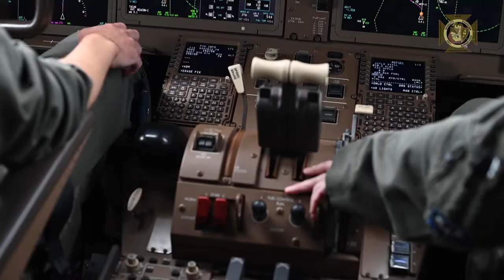Mobility Guardian Now: Tactical data link from Airmen's perspective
UNITED STATES
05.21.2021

Air Mobility Command Advanced Battle Management System lead, Lt. Col. Daniel "Glaze" Hilferty, and U.S Air Force Airmen who participated in Mobility Guardian 2021 share their experiences with tactical data link (TDL) during the exercise in Alpena and Oscoda-Wurtsmith, Michigan, May 21, 2021. Mobility Guardian includes Air Mobility Command’s first large-scale training on Agile Combat Employment, employment of Multi-Capable Airmen and focuses on Advancement Battle Management Systems through the use of TDL to speed data-to-decision cycles. (U.S. Air Force video by 1st Lieutenant. Emma Quirk and Senior Airman Karla Parra)

Film Credits: Video by Senior Airman Karla Parra and 1st Lt. Emma Quirk

Air Mobility Command
AMC
MG21
MG 21